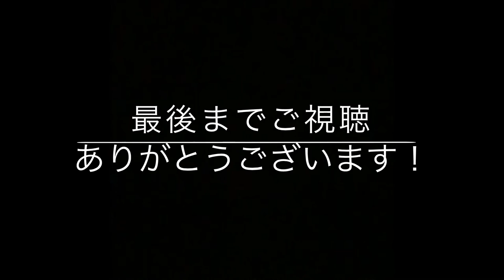吹いてみた[Lemon]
米津玄師さんのLemon を重低音で吹いてみました！
初投稿ですが、よろしくお願いします！

ひとつだけ大きいものは… 文旦、です笑